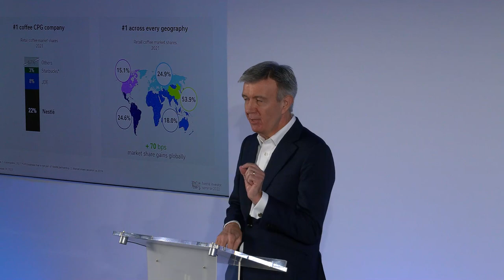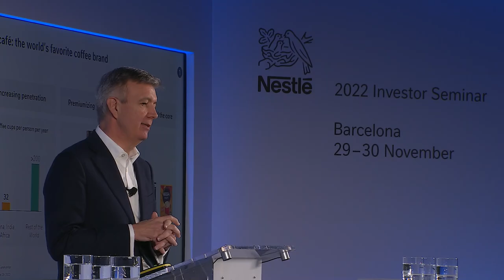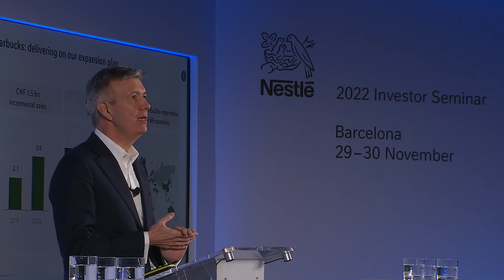Leading the world of coffee | Nestlé Investor Seminar (2022)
David Rennie, Head of Nestlé Coffee Brands, provides a deep dive into the company’s coffee strategy at the 2022 Nestlé Investor Seminar.

The 2022 Nestlé Investor Seminar took place in Barcelona, Spain, on 29 November 2022. The Investor Seminar was themed around 'Performing while transforming'. For more information on the Nestlé 2022 Investor Seminar